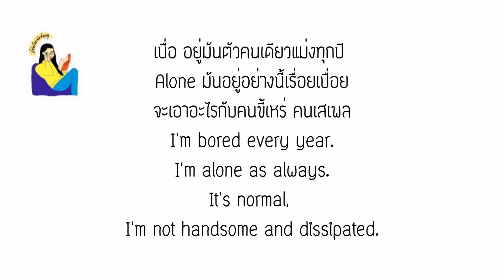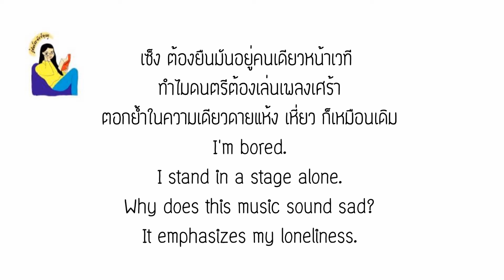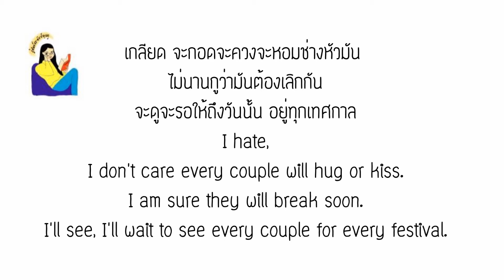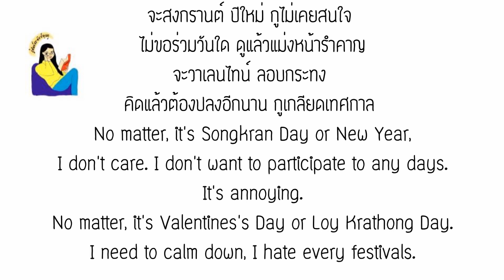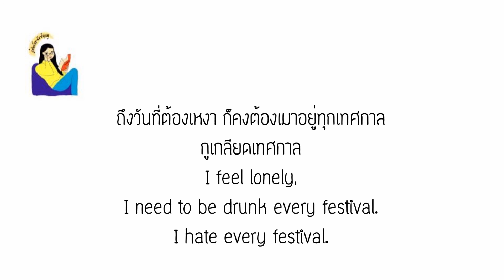English lyrics for Thai song "เกลียดเทศกาล" แจ๊ส (Lyric Video by VoBrain แปลเพลง)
เพลง เกลียดเทศกาล
ศิลปิน แจ๊ส
วีดีโอต้นฉบับ

This video is create by VoBrain for making your English learning more amazing and fun. In addition, this video can explain to the foreigners to understand the song.